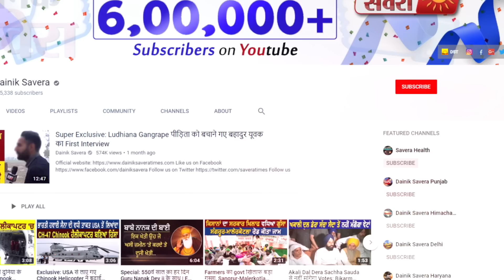Exclusive Interview: Faridkot से Ticket मिलने के बाद Gulzar Singh Ranike ने बताई अपनी रणनीति